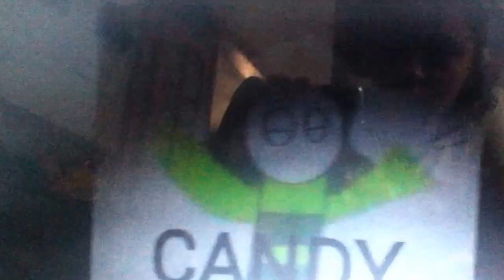Dipper's Puppet: Dipper in Control (part 1)